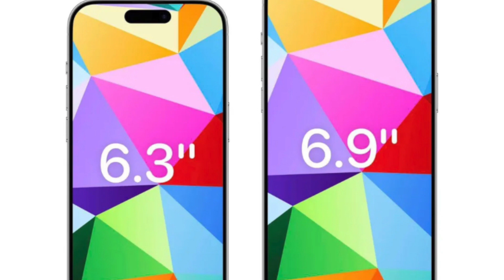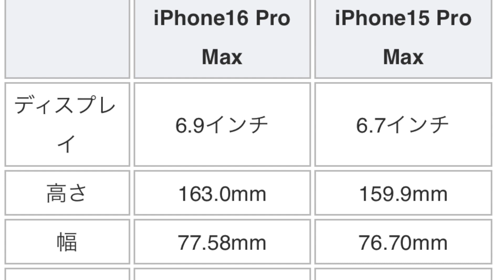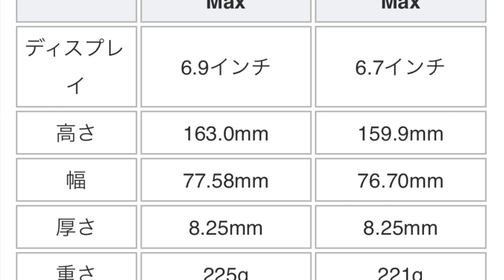iPhone16Pro 6.3インチ 高さ、横幅、重さが！リーク！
2023/9/30/公開

今回は来年発売のiPhone16 Proシリーズの新たなるリーク情報になります！

コレは買うかも　あとは電池が増えれば

⭐️使用機材⭐️

⭐️パソコン　M2 MacBook Air（2022）

♫楽曲提供♫

MUSIC•Artist : Antonio & Chronus
•Title : Tesla
[Artist Info]
Antonio :